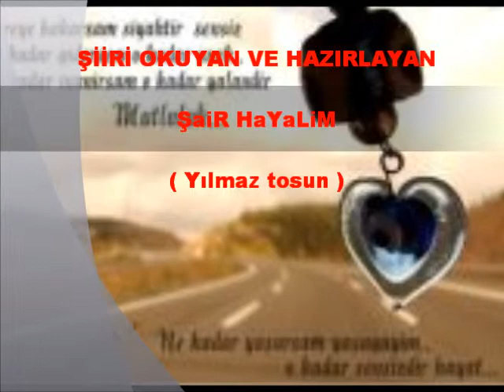ŞÜKRÜ ALTINEL GİTME YAR KLİP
GİDEMEZSİN

Bahsetmedik ayrılıktan ölümden.
Gidemezsin gidemezsin nazlı yar.
Zorla çekip durma elin elimden.
Beni böyle terk edipte gitme yar.

Takılma felegin zalim çarkına.
Başka çare gelmezmidir aklına.
Şakamıdır söyle Allah aşkına.

Çocukların mürvetini görmeden.
Aşkımızın meyvesini yemeden.
Allah ısmarladık bile demeden.

Sevenlerin can katmadan canına.
Omuz verip el atmadan salına.

   ŞÜKRÜ ALTINEL.